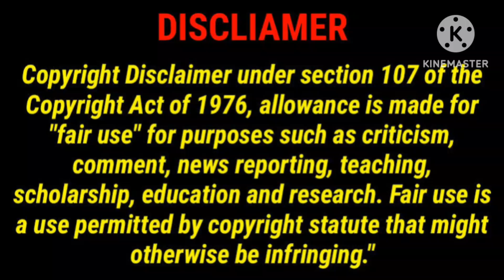Antony Tamil Dubbed Movie Review in Tamil/Antony Movie Review/Antony/Joju George/GoodReviews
This Video For Antony Movie Review in Tamil